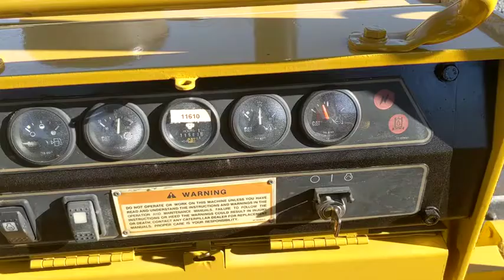1998 CATERPILLAR D5C HST III For Sale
Title: 1998 CATERPILLAR D5C HST III For Sale

Category: Crawler